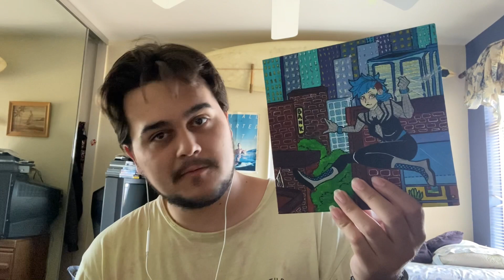SYDNEY ART CONTEST WINNERS!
Thank you all for an amazing five years

David Bowie 5 years
Taking to the air (terminator saga cd)
Chun li MVC 1
Shuma gorath theme
Season of the samurai NMH
The war still rages with MGRR

Everyones insta’s, give em all follows (you can tell who’s who cuz their handle is right after .com/)